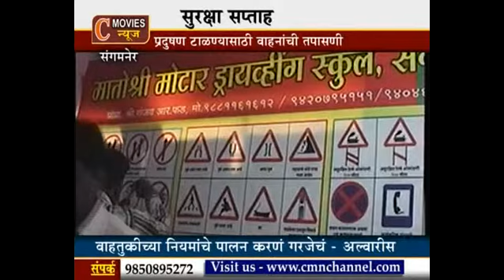Saptah 12 Dec 2013